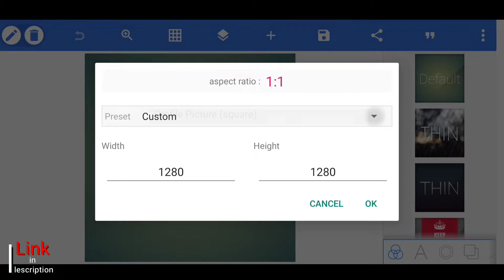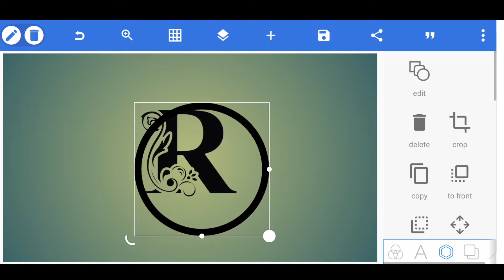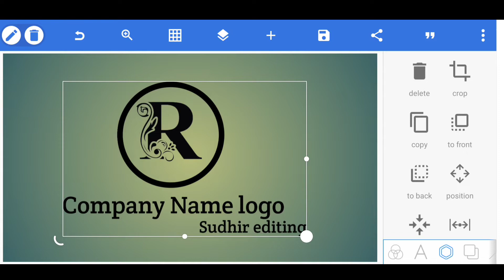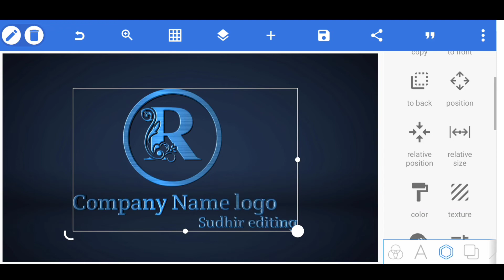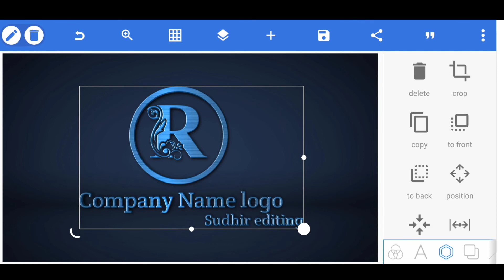R Company Name Logo Design || How to Make letter Company Logo Design pixellab || Sudhir editing 🔥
R letter Company Logo Design || How to make logo letter Company design pixellab || sudhir editing 🔥

MUSIC